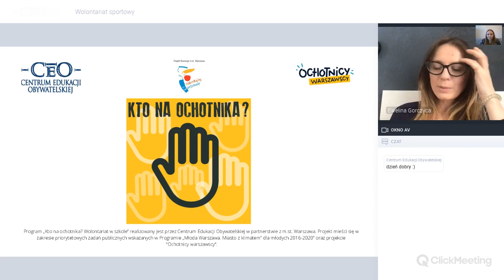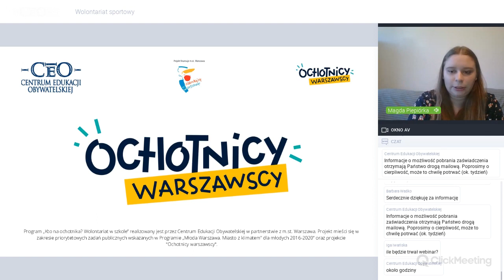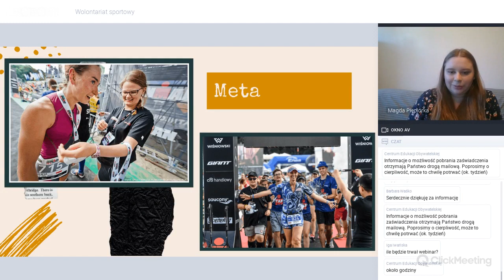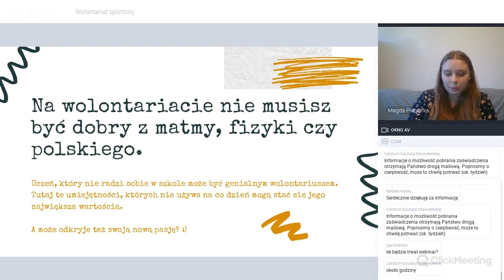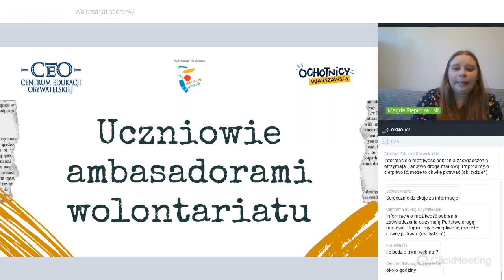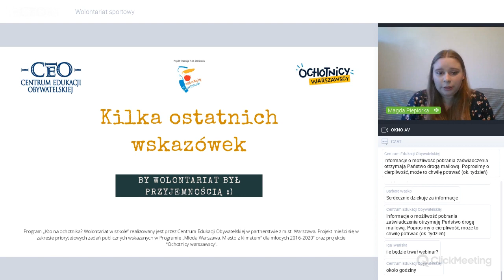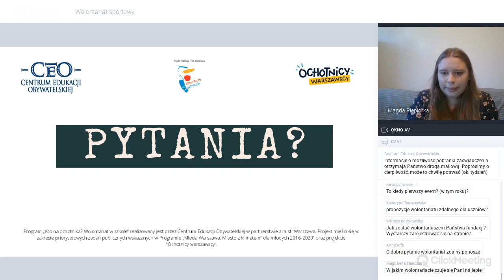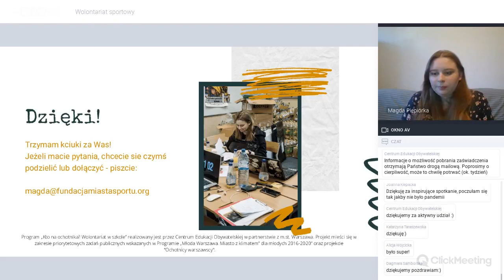Wolontariat sportowy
Webinar został zrealizowany w ramach programu Kto na ochotnika? Wolontariat w szkole, który realizowany jest przez Centrum Edukacji Obywatelskiej w partnerstwie z m.st. Warszawa. Projekt mieści się w zakresie priorytetowych zadań publicznych wskazanych w Programie „Młoda Warszawa. Miasto z klimatem” dla młodych 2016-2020” oraz projekcie "Ochotnicy warszawscy". Projekt współfinansuje m.st. Warszawa.